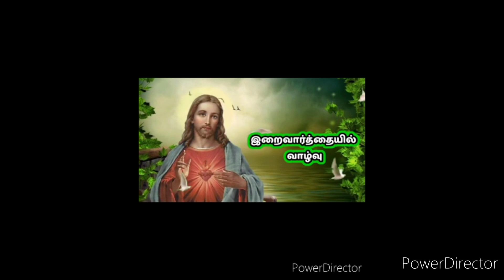இறைவார்த்தையில் வாழ்வு குறைகாணும் மனநிலை அகன்றிட